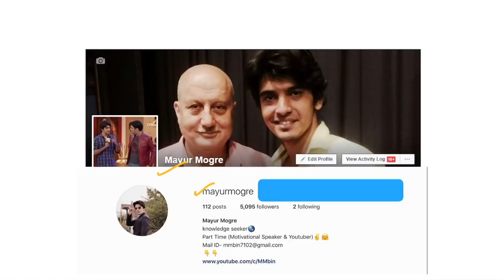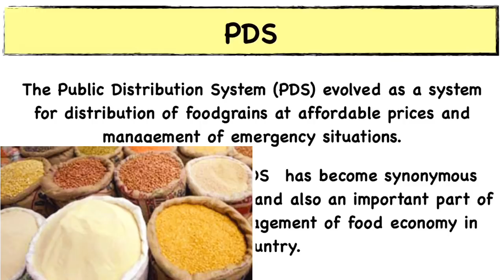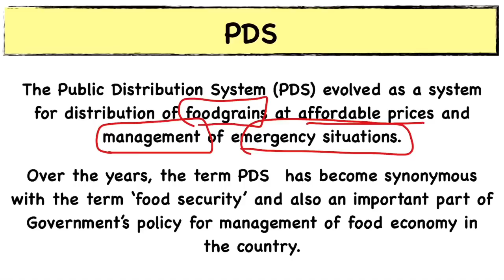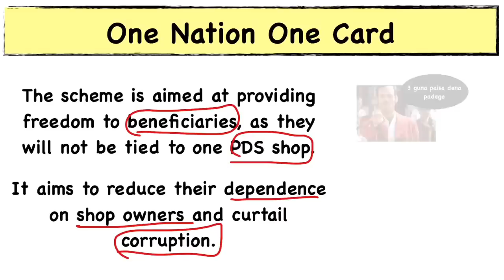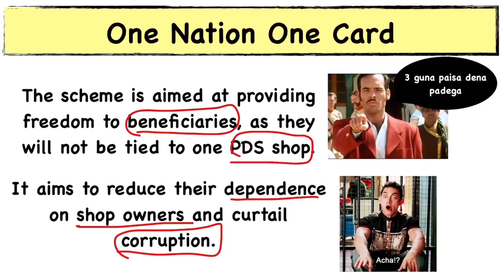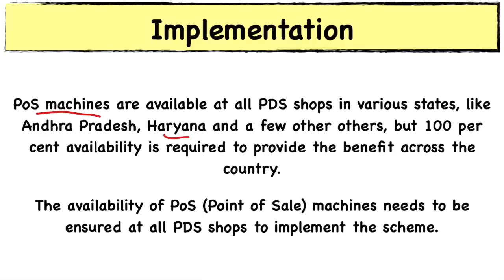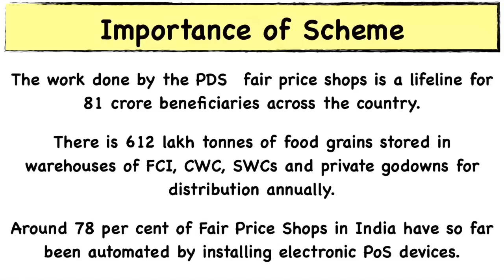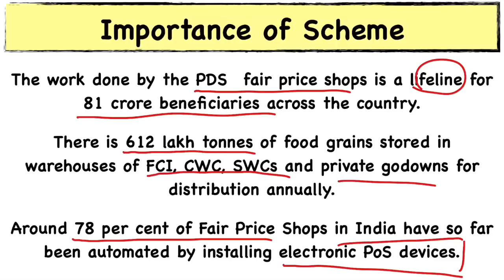One Nation One Ration Card Scheme क्या है? | Mayur Mogre